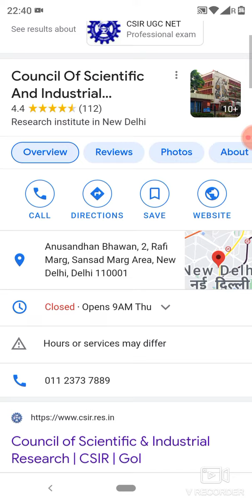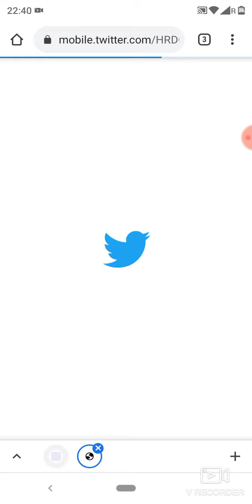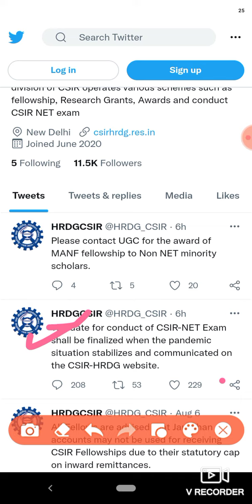CSIR NET EXAM 2021 Update | Twitter Handle. CSIR NET 2021 exam date